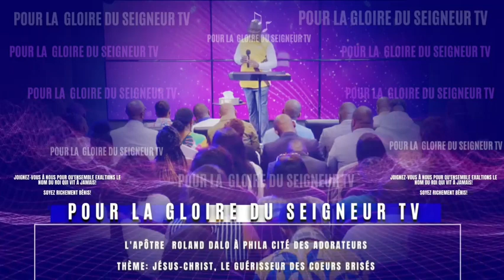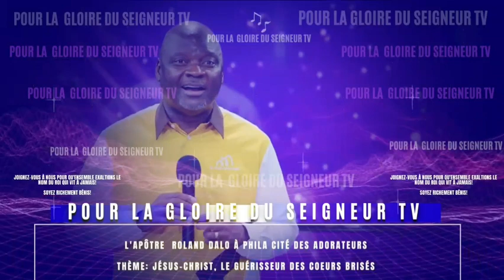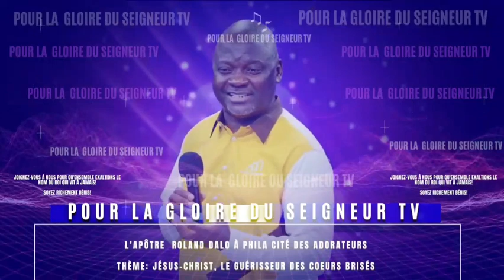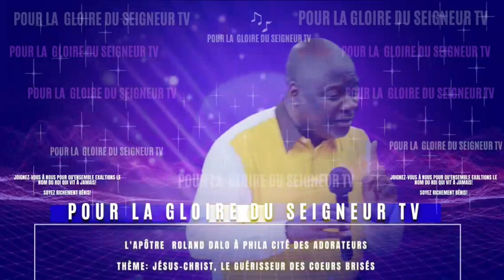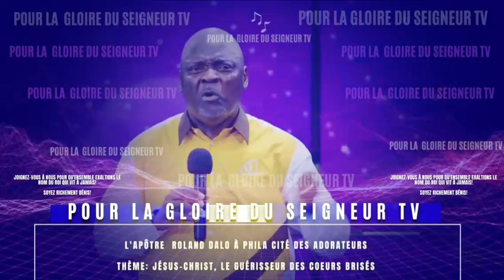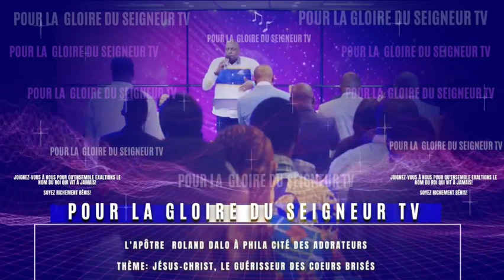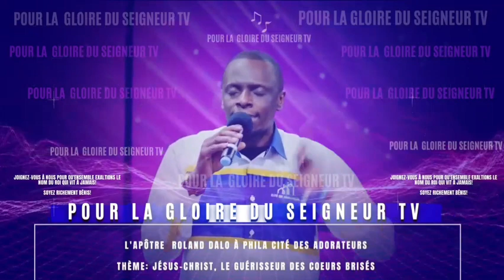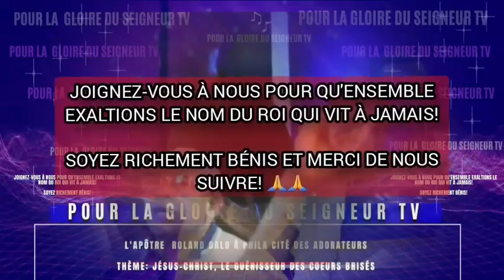🎤JÉSUS-CHRIST, LE GUÉRISSEUR DES COEURS BRISÉS |APÔTRE ROLAND DALO |PST. NOMAQ MUZEMBE |PHILA CITÉ..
Nôtre prière est que le bon Dieu restaure une personne au travers de ce moment béni.

Qu'une personne se sente consolée!

Qu'un coeur soit transformé pour des jours glorieux!